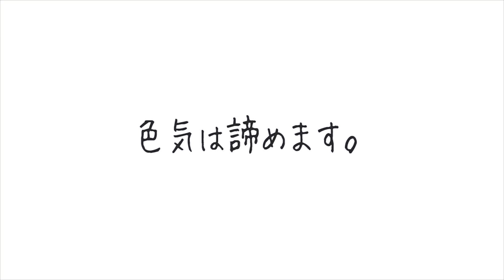色気が欲しい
色気のある女性の特徴的な行動や仕草

【ゆきりぬ】
メイン